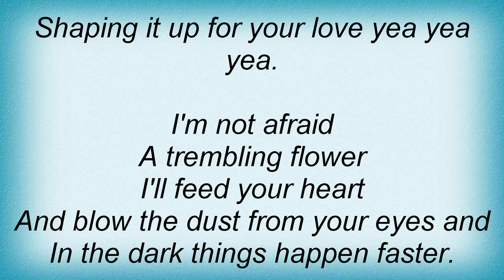Roxette - Dressed For Success Lyrics